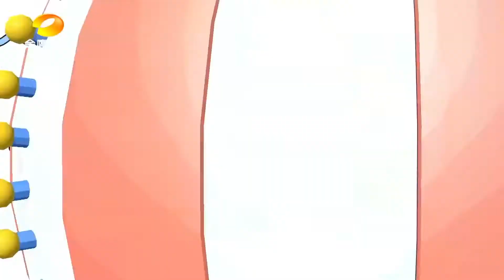😆 《宝贝超萌说》第2期：E哥 vs. 萌娃大学生！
节目每期将邀请数位8岁以下（含8岁）的小嘉宾做客演播厅进行访谈脱口秀，内容设置均以激发孩子“金句输出”而展开。 在节目中，宝贝们将会以他们的视角聊日常、聊爱好、聊热点、聊态度，金句频出笑点不断。